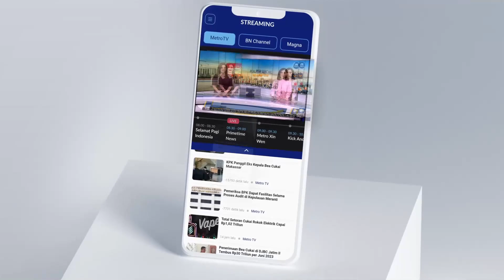Menkeu: Total Anggaran Makan Bergizi Gratis Rp71 T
MetroTV,

RAPBN 2025 Disusun Oleh Pemerintahan Joko Widodo Dan Akan Dilaksanakan Oleh Presiden Terpilih Prabowo Subianto.